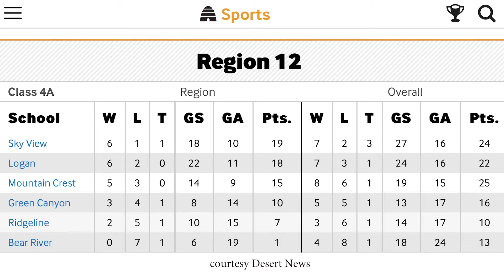Boys Soccer Standings and Schedule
4A Boys Soccer Standings and Schedule for Region 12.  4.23